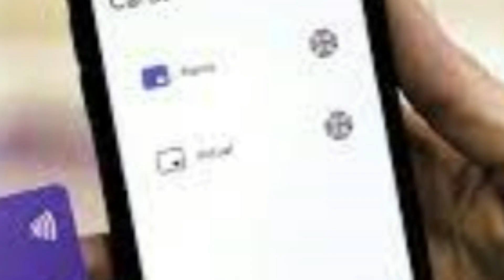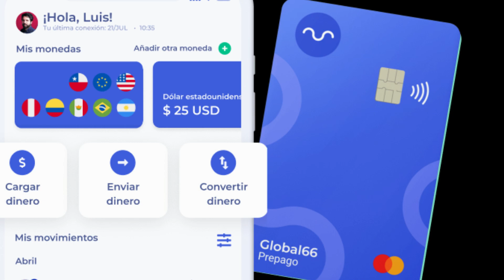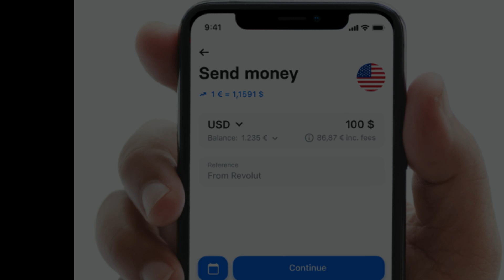💸 Cómo ENVIAR DINERO de Australia a Perú online || Mejores métodos con bajas comisiones.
¿Cómo enviar dinero de Australia a Perú sin comisiones o con bajas comisiones en 2025? En este vídeo te presentamos las mejores formas para enviar dinero a Perú desde Australia.

NOTA LEGAL